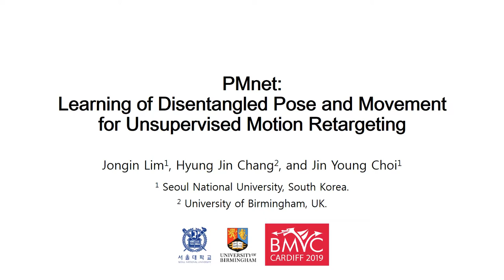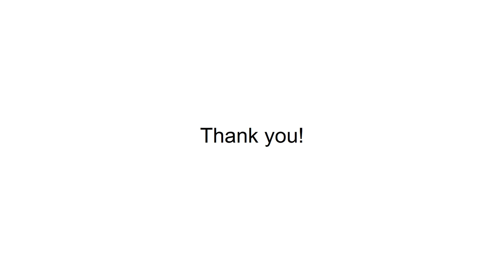[BMVC 2019] PMnet: Learning of Disentangled Pose and Movement for Unsupervised Motion Retargeting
In this paper, we propose a deep learning framework for unsupervised motion retargeting. In contrast to the existing method, we decouple the motion retargeting process into two parts that explicitly learn poses and movements of a character. Here, the first part retargets the pose of the character at each frame, while the second part retargets the character’s overall movement. To realize these two processes, we develop a novel architecture referred to as the pose-movement network (PMnet), which separately learns frame-by-frame poses and overall movement.